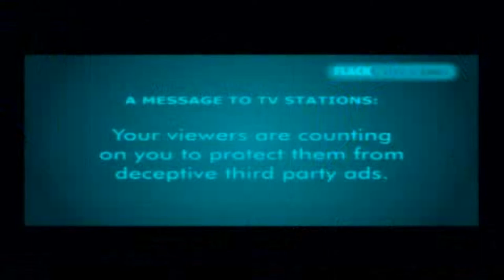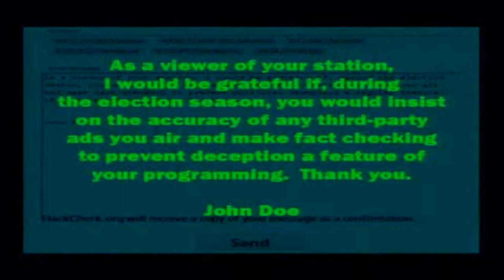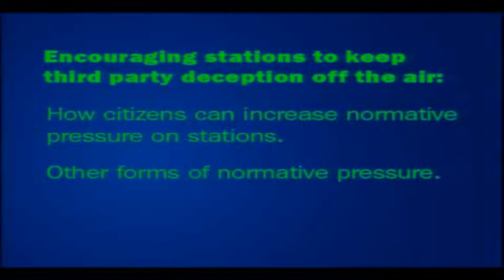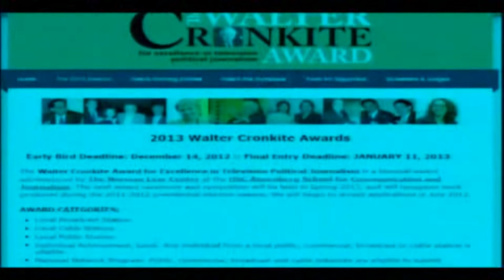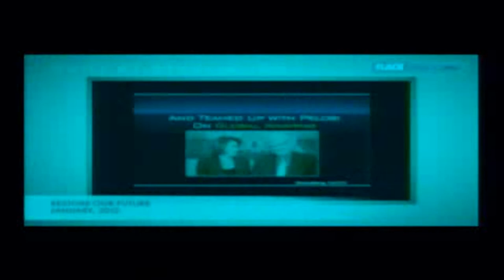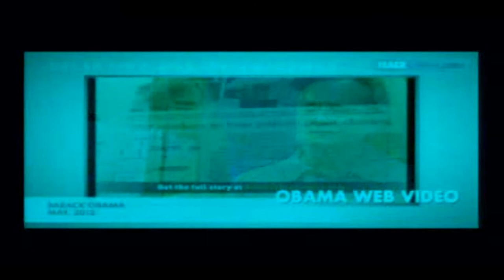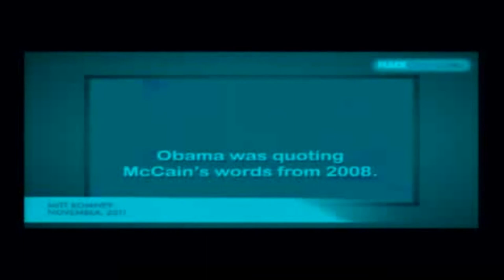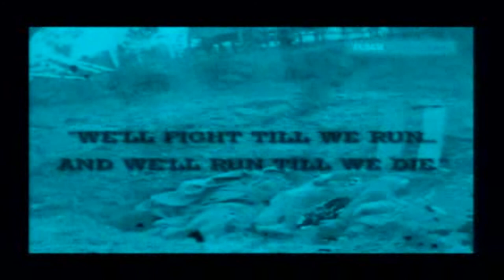PDF12 | Kathleen Hall Jamieson | FlackChecking Political Sleaze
"The Internet's New Political Power"

The world's leading conference exploring and analyzing technology's
impact on politics and government returned to the NYU Skirball Center
June 11-12, 2012, with hundreds of individuals in attendance
interested in how technology is changing politics, governance and
society.